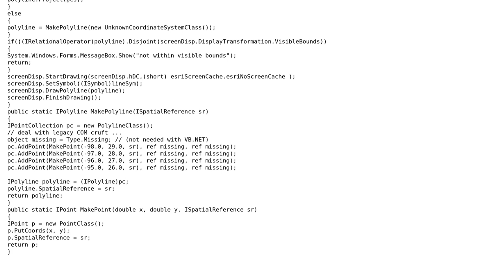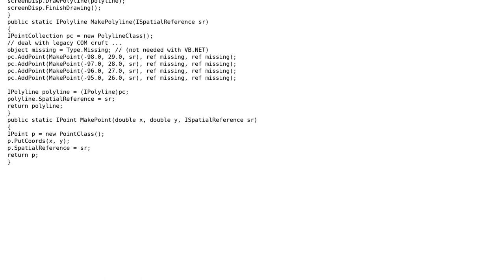GIS: Use lat / long to create polyline that can be passed into DrawPolyline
With thanks & praise to God, and with thanks to the many people who have made this project possible! | Content (except music & images) licensed under CC BY-SA | Music | Images & others | With thanks to user patrick user Kirk Kuykendall and the Stack Exchange Network Trademarks are property of their respective owners. You are responsible for your own actions.